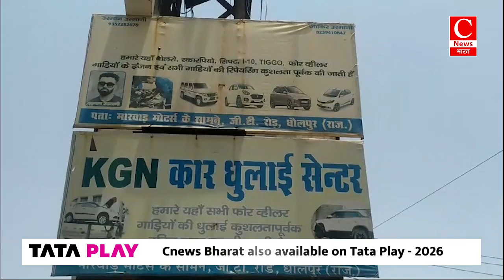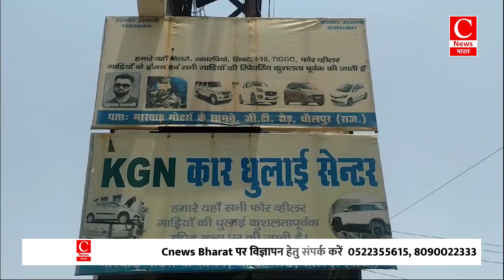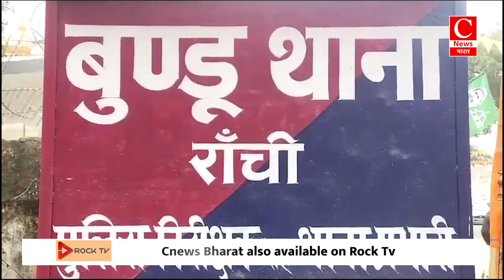3 किलो 600 ग्राम अफ़ीम और नगदी के साथ अफ़ीम तस्कर गिरफ्तार|| Cnews Bharat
छत्तीसगढ़-राम कुमार
धौलपुर-अनूप
धौलपुर-रमेश
खूंटी-शाहिद
मधुबनी-इजहार